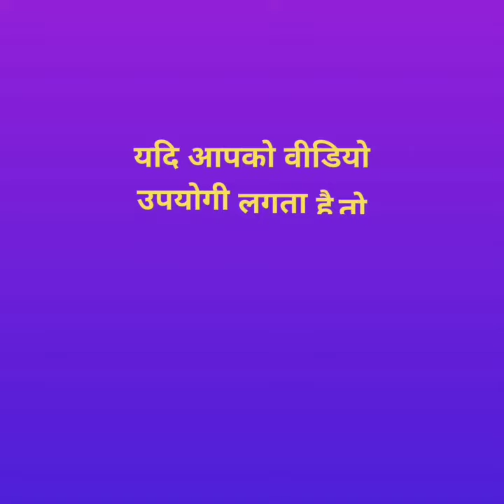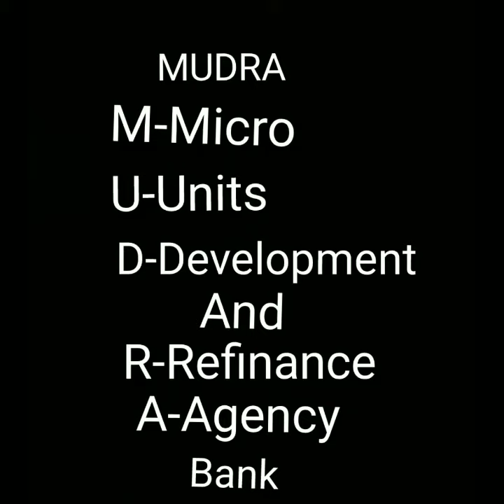Full form of Banks part-4//Full forms of SBS,CUB,IDBI,OBC,MUDRA Bank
This video is about 2 minutes only but if you remember these 5 bank names may be in future exam you will get one number for this otherwise you loose your point.
So remember full form of these banks.